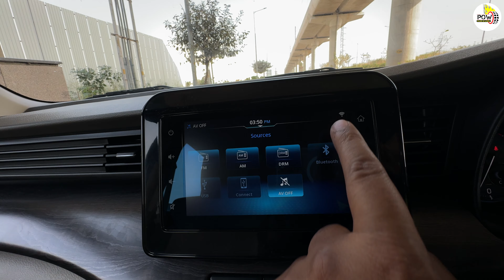10 लाख में 7 Seater इससे बेहतर तो नहीं मिल सकती!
लोगों को 7 सीटर कार के तौर पर हमेशा से इनोवा पसंद रही है। लेकिन कीमत ज्यादा होने के कारण लोग वहां तक पहुंच नहीं पाते थे। इसे देखते हुए टोयोटा ने इनोवा खरीदने का लोगों का सपना पूरा करने की ठान ली है। कंपनी क्या कर रही है और उसने ऐसा क्या किया है देखें हमारे इस ड्राइव रिव्यू में।